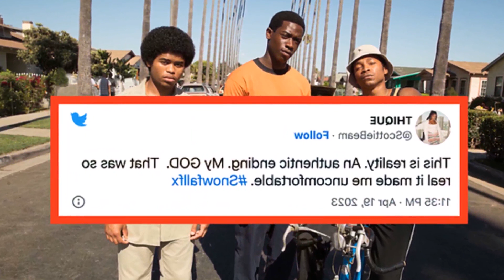HOW THE SNOWFALL SERIES FINALE CAME TO ITS TEARFUL END WITH THREE DAMSON IDRIS...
How the Snowfall Series Finale Came to Its Tearful End with Three Damson Idris Promotional Moments

SPOILER WARNING: This article contains spoilers for the series finale of Snowfall. When John Singleton set out to tell the story of the impact of the 80s cocaine business on Los Angeles. he had a clear vision. He wanted something that comes full circle and eventually led to his directorial debut. Boyz N the Hood. a film set in the 90s that explores the harsh reality of black families in South Central LA Its not so much nobody wins. However. that belongs in addition.